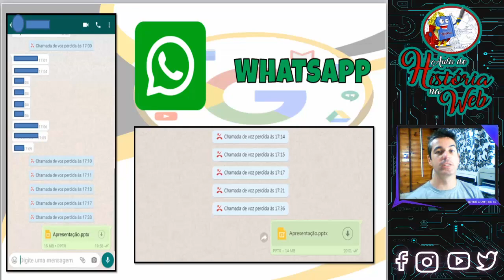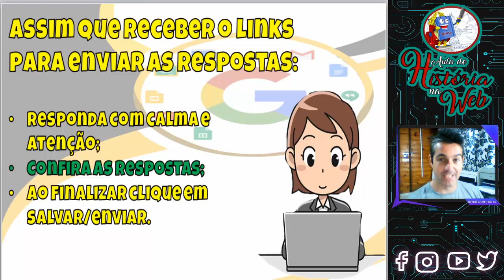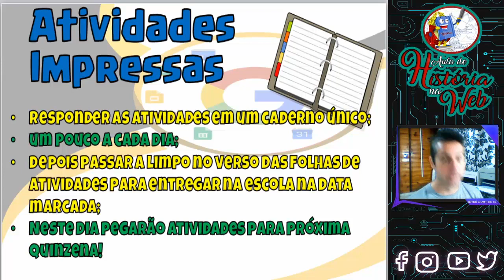🔵 Orientações Atividades Não Presenciais Junho 2020 - EMEF Osório Ramos Corrêa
▬▬▬▬▬▬▬▬▬▬▬ஜ۩۞۩ஜ▬▬▬▬▬▬▬▬▬▬▬▬▬
▬▬▬▬▬▬▬▬▬▬▬ஜ۩۞۩ஜ▬▬▬▬▬▬▬▬▬▬▬▬▬
Face: retrogamesbr3
▬▬▬▬▬▬▬▬▬▬▬ஜ۩۞۩ஜ▬▬▬▬▬▬▬▬▬▬▬▬▬